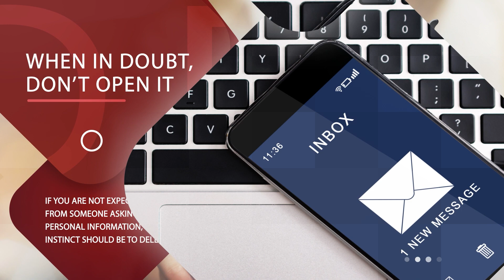Best Ways To Avoid Phishing Scams